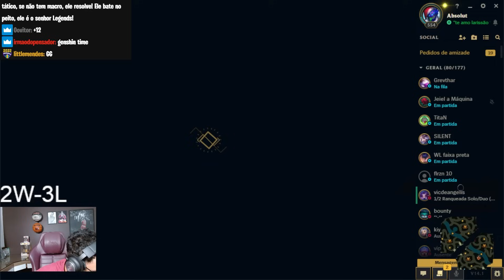ABSOLUT CAIU BOT LANE com o ZIRIGUIDUN na SOLOQ (KALISTINHA WEAK SIDE e NAUTILUS)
ABSOLUT CAIU BOT LANE com o ZIRIGUIDUN (KALISTINHA WEAK SIDE e NAUTILUS)

🎬 Edição e Thumb: @oykaD aka Dakyo